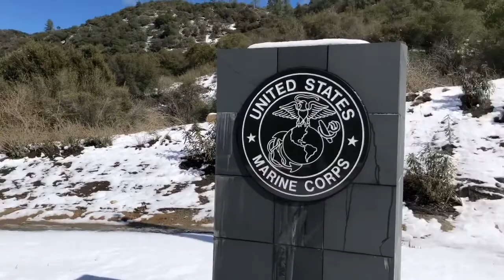Snow trip!!!!!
Having fun with my family, hope you guys enjoyed 💛 give it s thumbs up!👍🏼